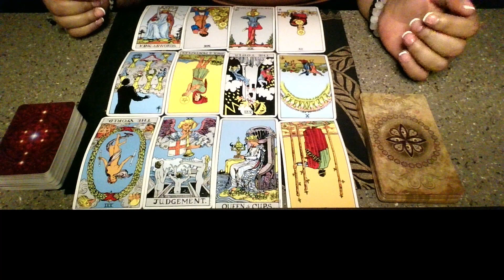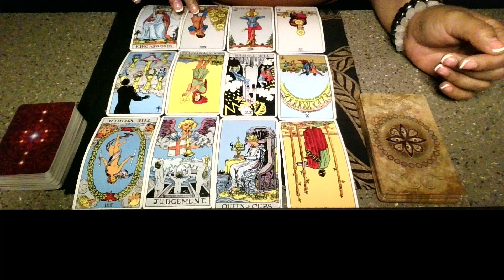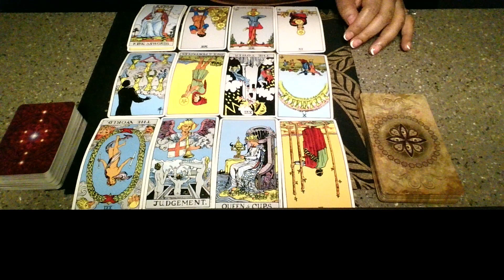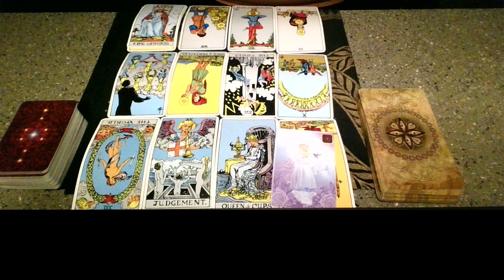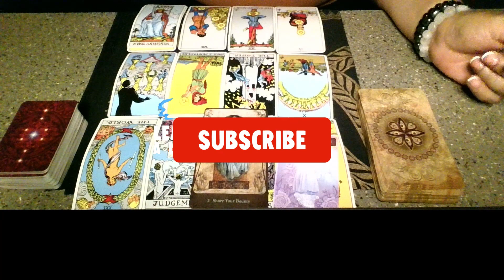Collective Reading: Someone refuses to change so a Queen of Cups calls Judgement and moves on!